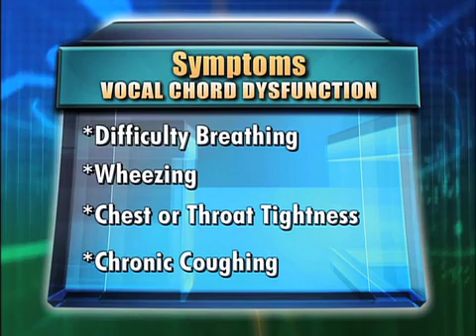Wheezing Medical Course